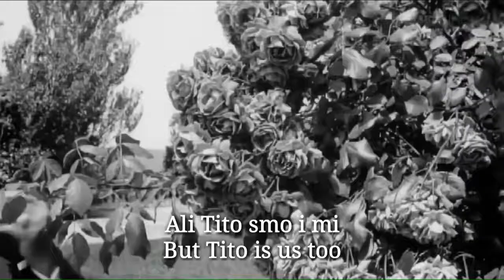Tito Poslije Tita - Yugoslav Song About Josip Broz Tito